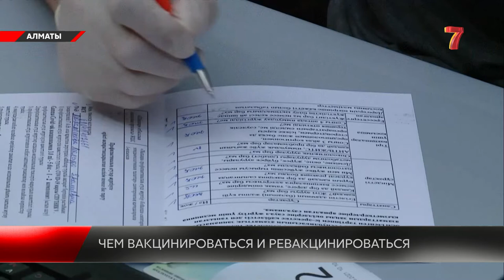Чем вакцинироваться и ревакцинироваться?